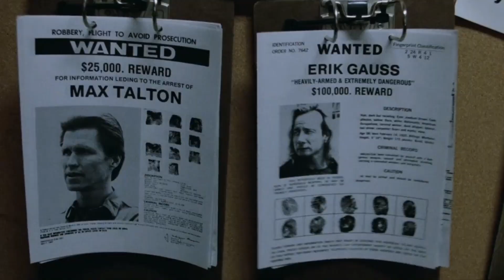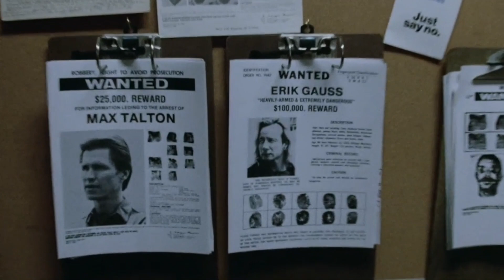Caçador de Kickboxer (1993) 720p Duas Dublagens (VTI Rio/Cinevideo) - Lorenzo Lamas, Matthias Hues